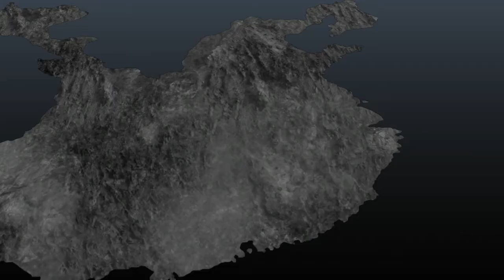#78 Wei Story - Battle of Chibi [Dynasty Warriors 8]